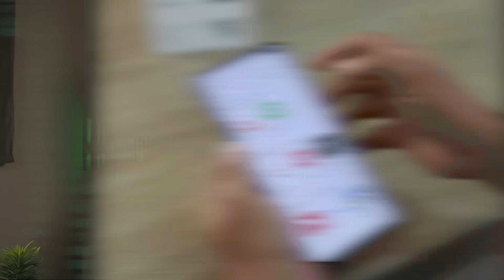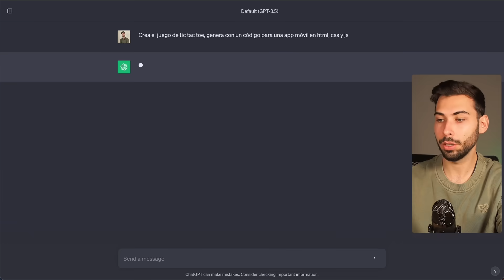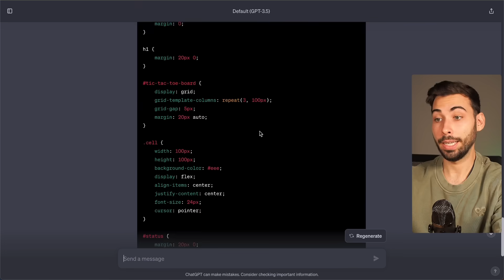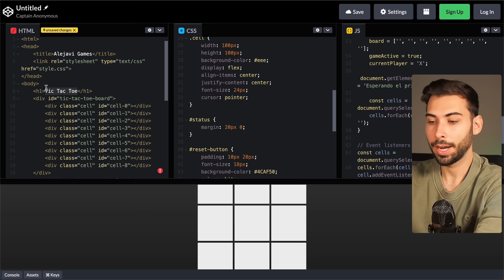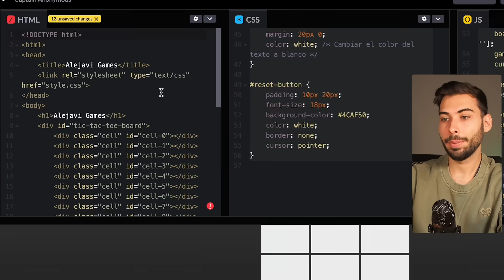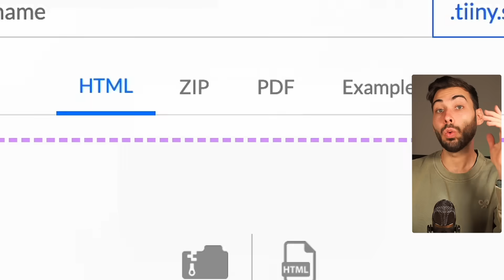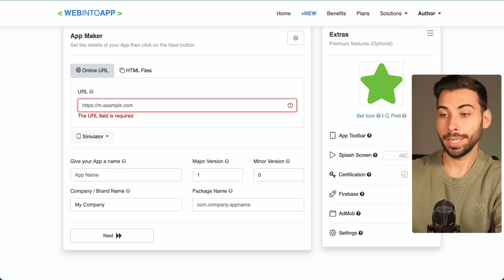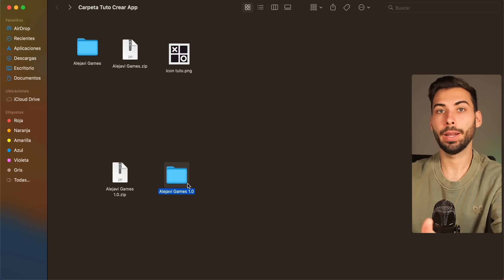Cómo crear una APP en 2 minutos GRATIS con Inteligencia Artificial 📲 Tutorial FÁCIL Paso a Paso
¿Sabías que puedes crear tu propia aplicación para smartphones con Chat GPT? En este vídeo te muestro como hacerlo en 4 sencillos pasos que podrás hacer de una forma gratuita. Te dejo abajo todos los enlaces

⌨️ Prompt: "Crea [el juego de tic tac toe], genera con un código para una app móvil en html, css y js"

🫱🏼‍🫲🏽 ¿Colaboramos?

Bloques
00:00 Crea tu app por IA
00:58 Generar el código de la app
05:31 Guardar código en el ordenador
07:45 Subirlo a un hosting
10:11 Webintoapp
13:29 Monetización y Reflexiones finales